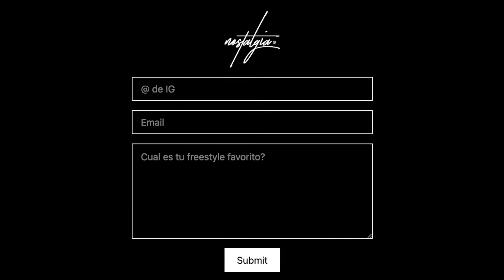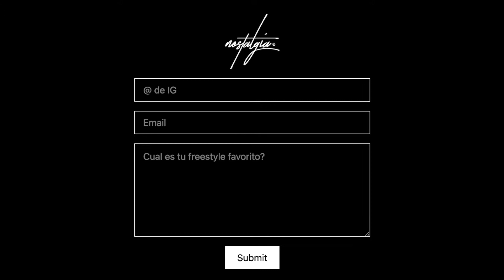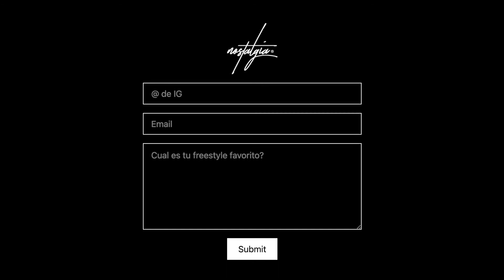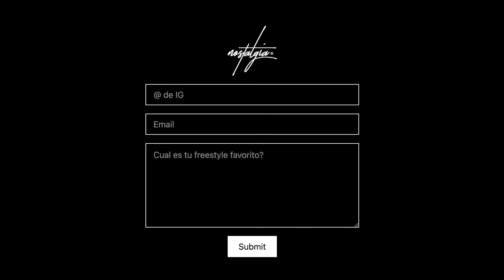Nostalgia - Tarocchi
Prod. by Nostalgia